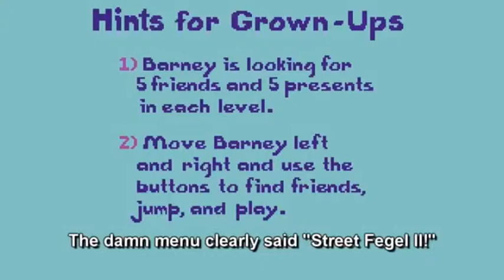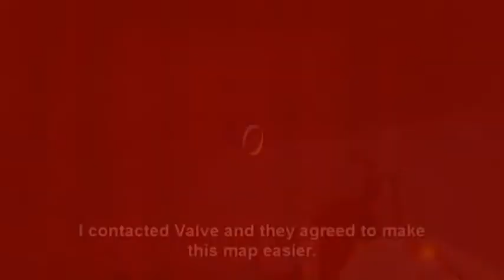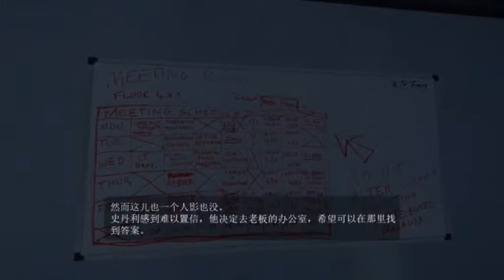YTP Adventure Futura Season 1 Episode 3 - Meets Lynn Loud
When Lynn Loud meets Dolfy at Played Not Tetris + Leopold Slikk (Angry German Kid) Plays The Stanley Parable